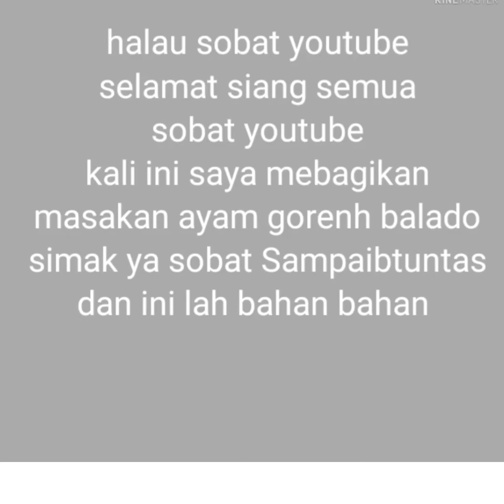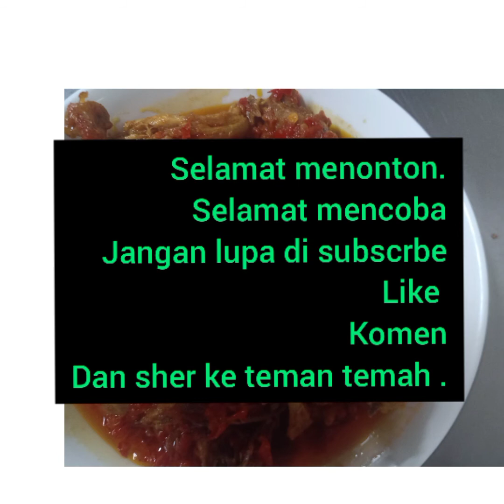CARA BUAT, AYAM BELADO YANG ENAK.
suparnochannel carabuatayam# beladoyangnenak#
         BAHAN BAHANYA
5 EKOR AYAM KAMPUNG,DI BAGI 10/12 POTONG
1,5 KG CABAI MERAH BESAR
7 BUTIR TOMATVMERAH
1 LTR MINYAK UNTUK MMENGORENG AYAM
DAN MASAK CABAINYA
2 SEDOK MAKAN GARAM .BOLEH TAMBAH JIKA KURANG RASA
PENYEDAP JUG ABEKEH BAGI YG SUKA
3 SEDOK MAKAN BAWANG MRH CINCANG,UNTUK MEMASAK CABAINYA..GAMPANG SOBAT.
tonton vidionya sampai tuntas
dan jangan lupa sobat di subscrbe
komen dan sher .terimakasih
selamat menonton